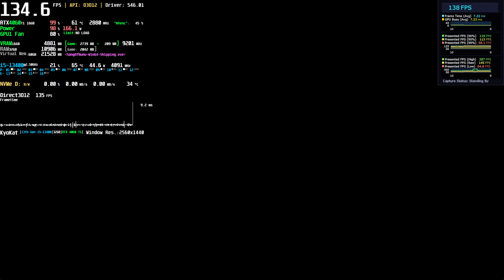[4K] Song of Nunu: A League of Legends Story PC FPS Performance - RTX 4060 Ti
00:00 Settings
00:32 4K - Very High (Max Preset)
08:30 1440p - Very High (Max Preset)
11:23 1440p - Low
11:43 1440p - Very High (Max Preset)
12:03 2095p (4K) - Very High (Max Preset)

*_RTX 4060Ti 16GB | i5-13400*_ Benchmark * Performance Test 60 FPS 1440p/4K Ultra Graphics | Steam
Game: *_Song of Nunu: A League of Legends Story*_ PC First Minutes Gameplay
Game on SSD / Recorded/Streamed with OBS 60FPS (NVenc)
*_(FPS loss when streaming/recording 4K: 15%~22% - at least +11FPS)*_

*_Two best friends, one wild adventure. Join best friends Nunu and Willump on an adventure across the frozen wilds of the Freljord. Song of Nunu: A League of Legends Story is a single-player story adventure developed by Tequila Works.*_

koreana 누누의 노래: 리그 오브 레전드 이야기
schinese 努努之歌：英雄联盟外传
tchinese 《聯盟外傳：努努之歌》
thai Song of Nunu: เรื่องราวของ League of Legends
japanese ヌヌの唄：リーグ・オブ・レジェンド ストーリー
vietnamese Song of Nunu: Truyền Thuyết Liên Minh Huyền Thoại

++ (Water Cooler Sangue Frio 2 (120mm) - Thermal Paste Arctic Silver 5)
+ RAM: 32,0GB (2x16) DDR4 - Dual-Channel @ 3200MHz
+ Games SSD NVMe R/W: 3.400 MB/s  3.000 MB/s
+ System: Windows 11 Home
+ Monitor: 32GN600-B Gamer LG UltraGear 32' (2560x1440@165Hz)